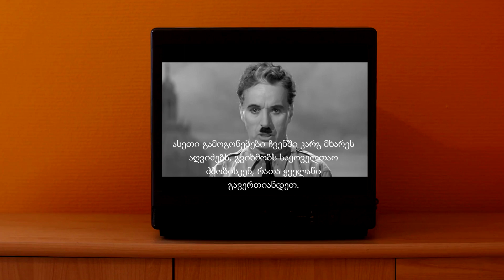Luk Nellow - THE GREAT DICTATOR (Edited)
Charlie Chaplin - Final Speech from The Great Dictator